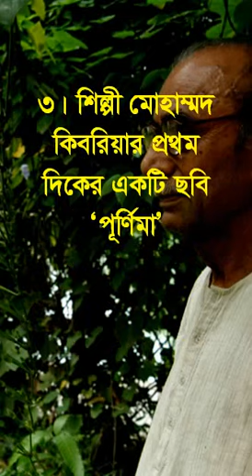চারুকলা, শিল্পী মোহাম্মদ কিবরিয়া